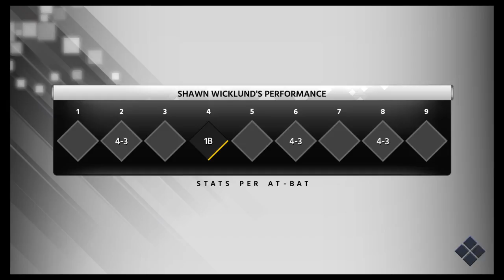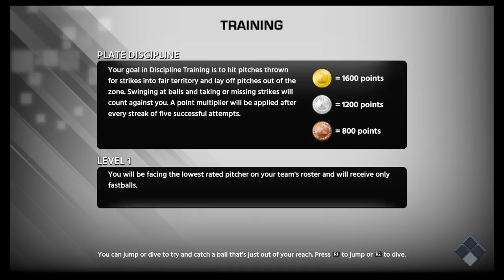The Show 18 rtts ep 37